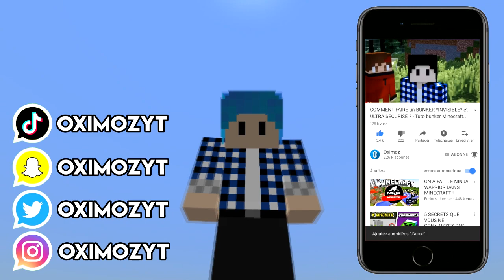COMMENT AMÉLIORER UN MINECART POUR FAIRE UNE VOITURE ? Tuto Mcpe, xbox, pc